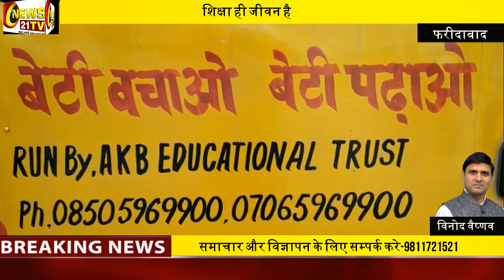शिक्षा ही जीवन ! Poonam Rawal |Principal | AKB Global School | Kaboolpur Bangar